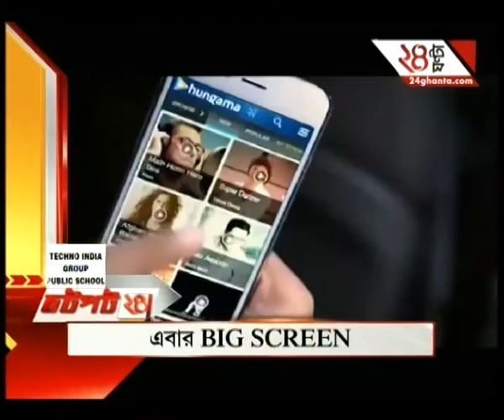Watch: News @ 11:30 AM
-BJP loses land in Bihar
-RBI says written notes have no problem to be exchanged